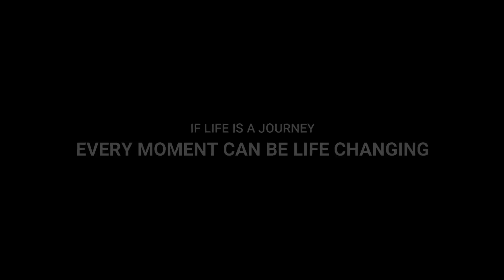A Journey Beyond Destination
Are you fascinated by a journey for no reason? Yes, the journey and not the destination. The flow of being in a journey has always been a wonderful experience for me. Watching the landscape, the people around and absorbing every moment is how I have enjoyed them.

Here are some glimpses from a trip to Matheran last year, a hill station in Maharashtra. What's special about Matheran is that no motorised vehicle, barring the essential ones for locals, is allowed into Matheran beyond Dasturi Naka, the entry point.